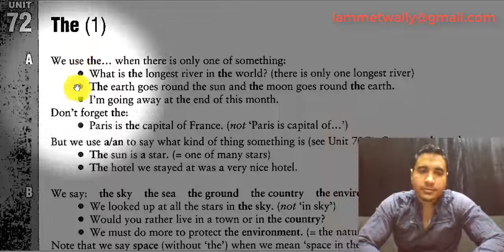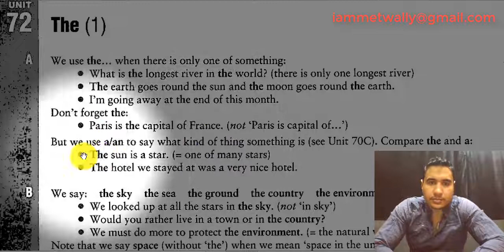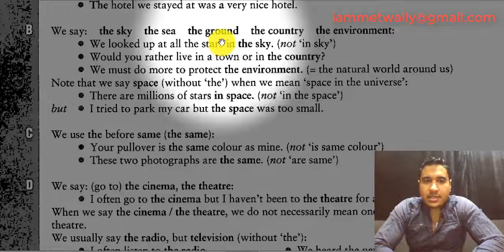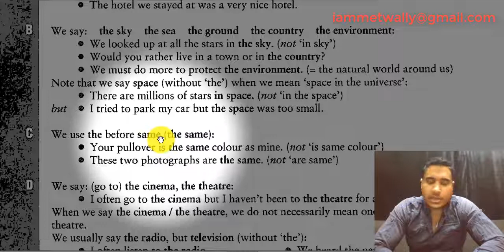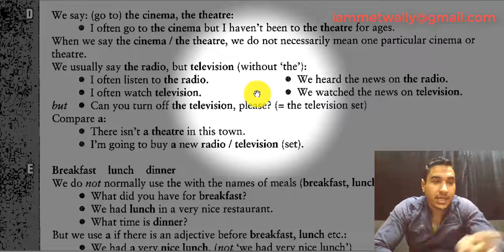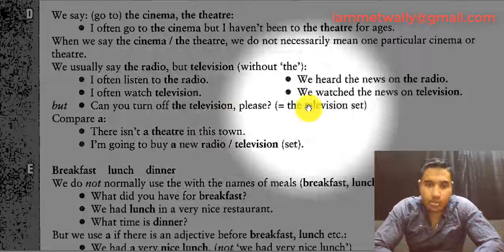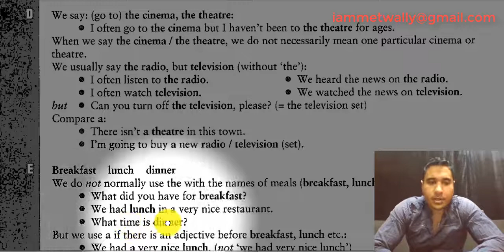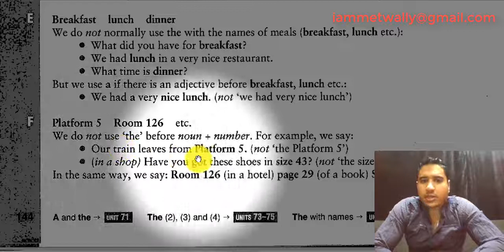جرامر مفيد useful Grammar 136/72 | the 1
For online course:  لكورسات أونلاين احجز من هنا